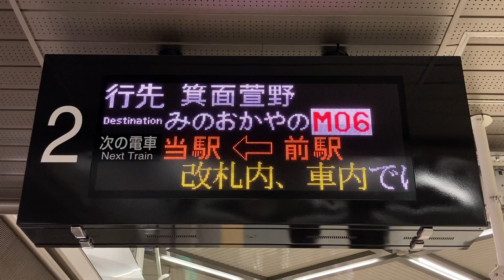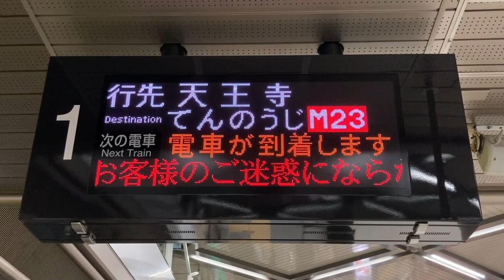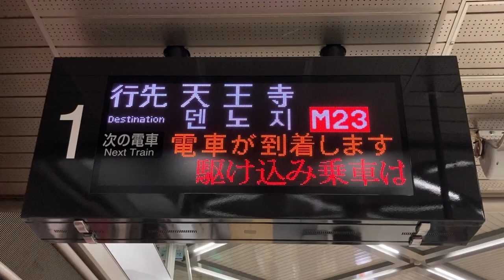【‪箕面萱野‬行】【天王寺行】北急(北大阪急行) 千里中央駅 発車標(LED電光掲示板)と接近放送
0:00 箕面萱野‬行
1:10天王寺行

天王寺行きは休日は1本、平日は3本だけのレア行先です。